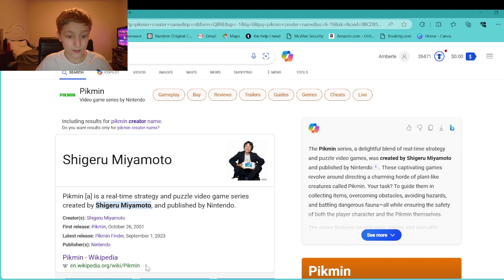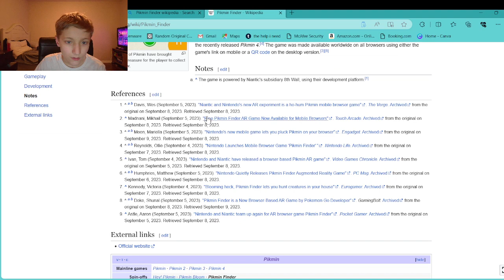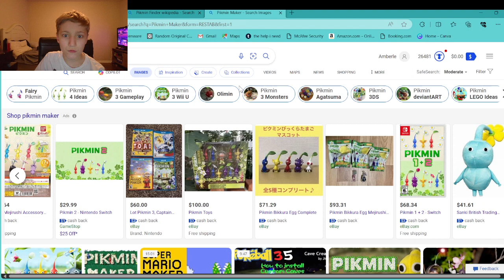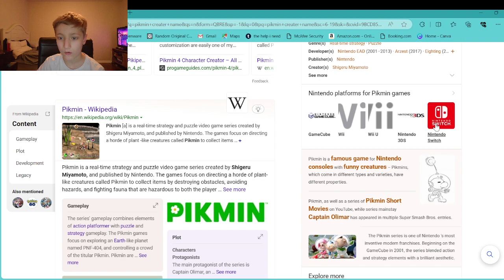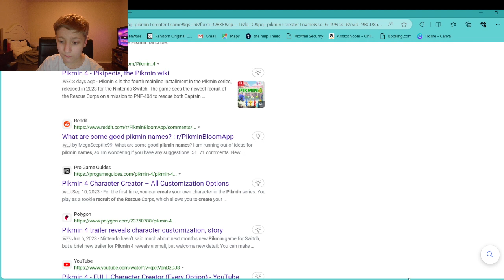How I know pikmin